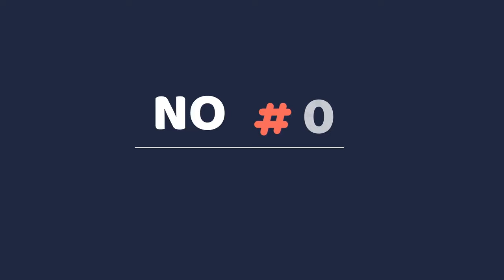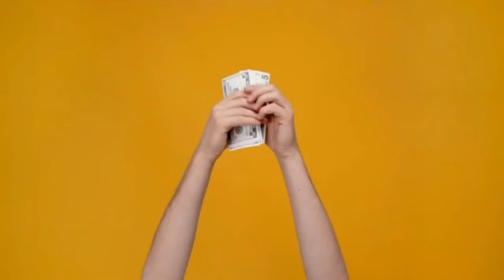14 Bad Things About Maine Coon Cat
Maine Coon cats are a unique breed of cat that has fascinated people for centuries. They are known for their large size, long fur, and gentle personalities. However, despite their popularity, there are some bad things about Maine Coons that potential owners should know. From health concerns to behavioral issues, there is a lot to consider before bringing one into your home.